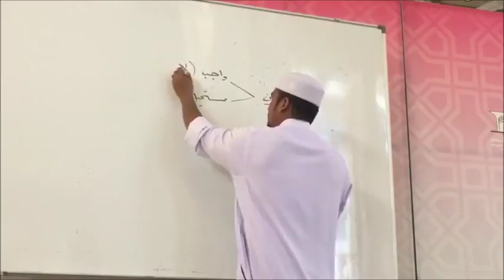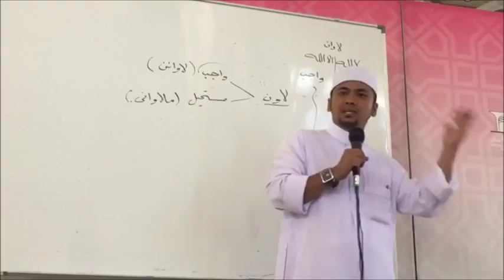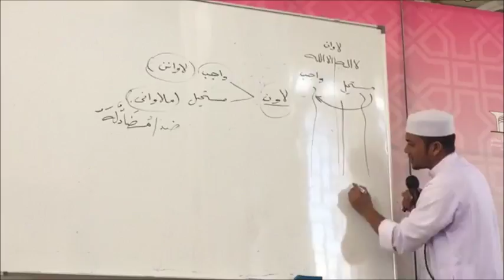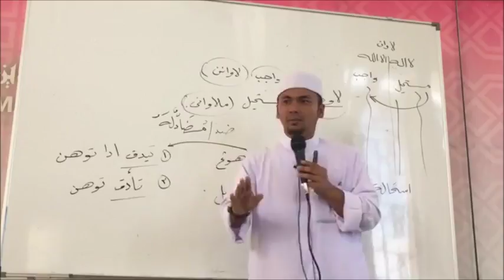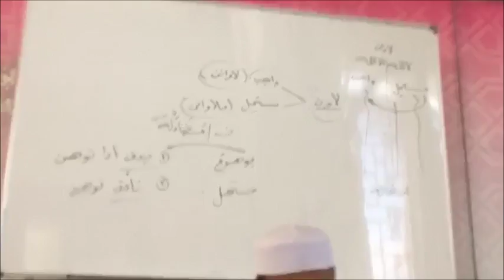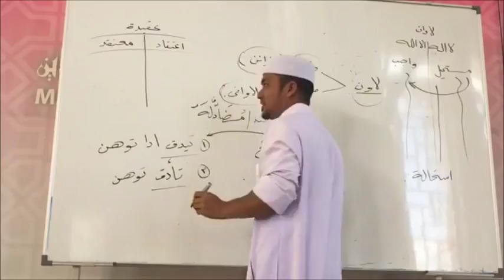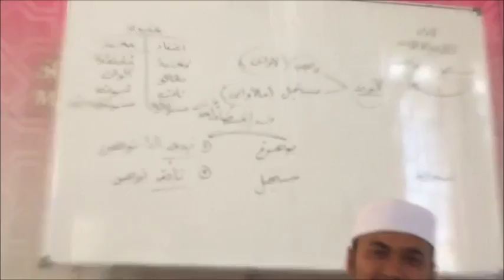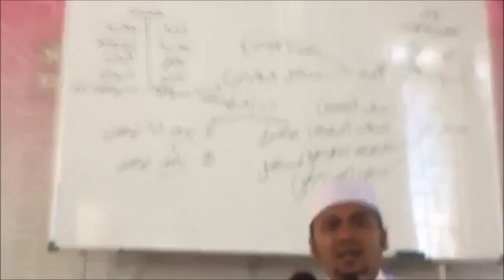Ustaz Zairani Kitab 1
📽 ((( LIVE NOW ! ))) 📽

➡ PENGAJIAN KITAB TURATH MATLA,
💚 Bersama Ustaz Zairani
🔥 Kitab 1 : (Tauhid) Setangkai Padi
🕌 Masjid Besi Putrajaya

⚠Walaupun tidak dapat hadir secara zahir,
Hadir lah di alam maya⚠

🌐Mohon 'share' LIVE ini agar manfaat ini didapati ramai. Semoga الله memberikan kefahaman kepada kita semua dan kepada mereka yang tidak hadir juga,
‎امين اللهم امين.

Sampaikan kepada yang lain… Rasulullah SAW bersabda yang ertinya:“
"Sesiapa yang menunjukkan kepada kebaikkan, ia mendapat ganjaran pahala seumpama pahala orang yang mengikutinya." (Riwayat Muslim)